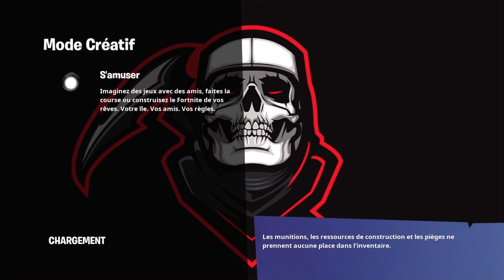Je fait un tycoon avec Andy et livnies